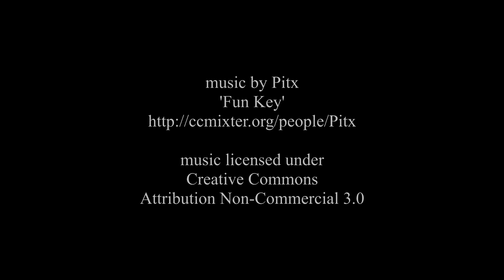Squirrels in the Snow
shot January 23, 2016